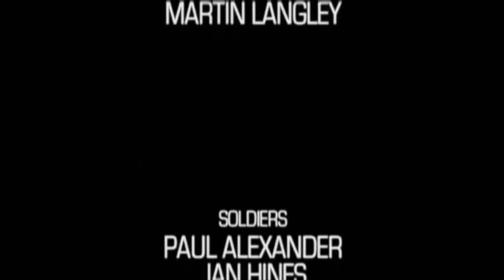AOD's Classic Doctor Who Retrospective: The Mind Robber: Part 2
Directed by David Maloney from a script by Peter Ling